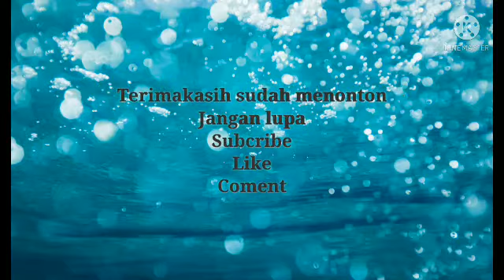Barbeque/BBQ resep sederhana ala korea saus mercon praktis dan mantap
Saus BBQ
Kecap asin
Boncabe
Bawang bombay
Bawang putih
Salada